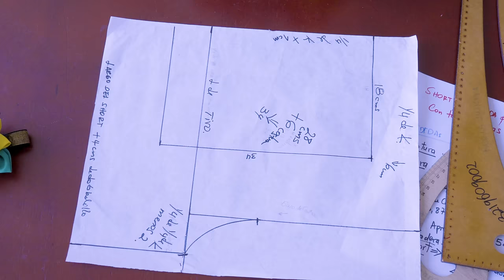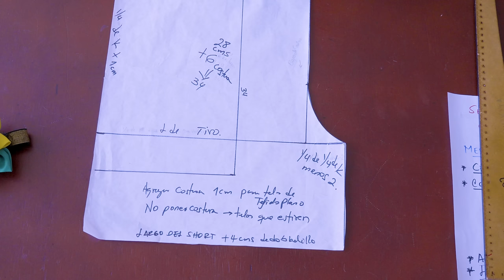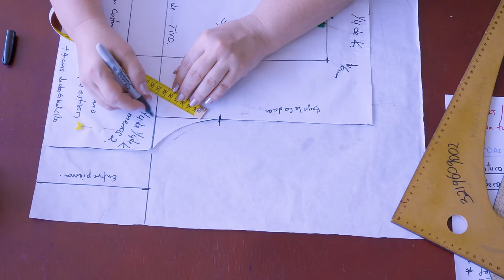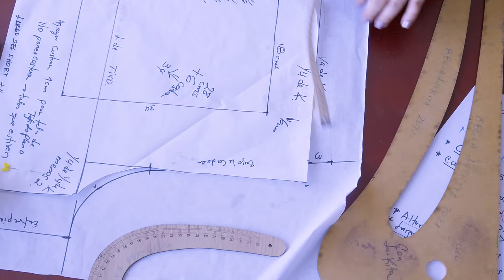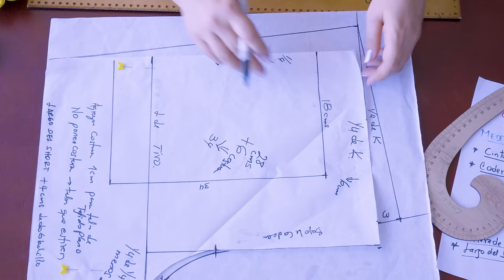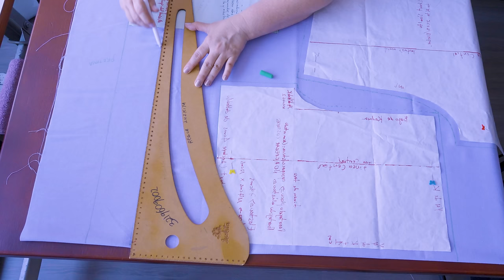SHORT O BERMUDA, fácil de hacer/ Tutorial de costura para ti, para regalar o como idea de negocio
Muy fácil de hacer el patrón, cortar y coser una belleza de shortconbolsillos o shortparamujer , con solo 3 medidas, sin cierre ni botones, lleva su pretina encauchada aparte, independiente ,
Idea de emprendimiento, aprende, vende y emprende, un pantalon corto  con bolsillos , pasadores y cinturón , Una ideal fácil para coser y vender.
Aprende desde casa

Watch:

 • When You See Me — SOMM | Free Backgro...
🎵Spring - Ikson
🎵Explore - Ikson
🎵When you see me - SOOM
🎵Inspiration - Roa